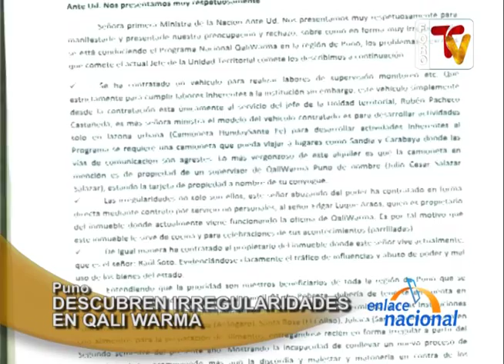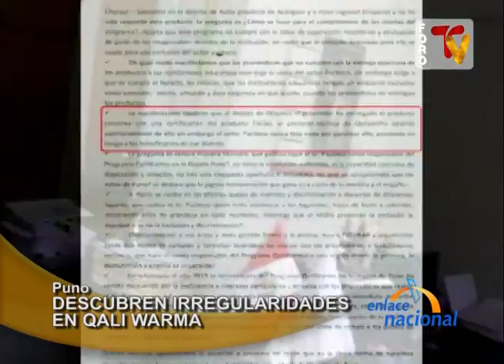Denuncian irregularidades en Qali Warma Puno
En Puno, el jefe zonal del programa Qali Warma, Rubén Pacheco Castañeda, fue cuestionado por un grupo de trabajadores, quienes a través de un memorial enviado a la presidenta del Consejo de Ministros, Ana Jara, denunciaron que el funcionario habría permitido la distribución de conservas vendidas por una empresa que presentó una certificación falsa.